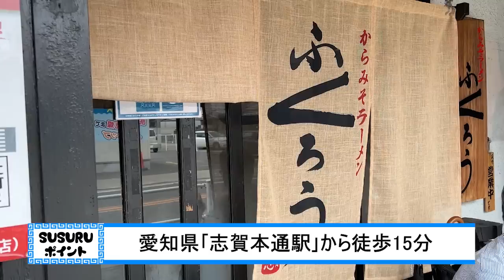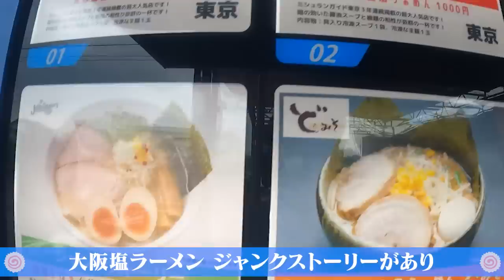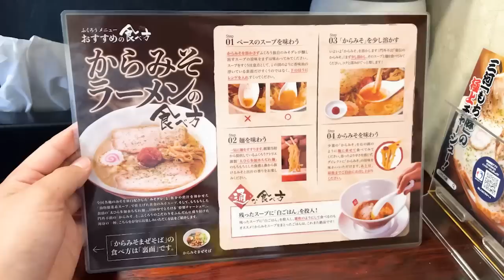【チャーシューメン】分厚いチャーシューが大量に乗るラーメンをおかずにライスをかきこむ。をすする からみそラーメン ふくろう 本店【飯テロ】SUSURU TV.第2380回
↓SUSURU自販機設置個所情報はこちらから！

金曜日は辛いラーメンの日ということで今日は辛味噌ラーメン
赤湯辛味噌ラーメンという山形県南陽市で提供されているご当地ラーメン
パンチのある味噌味でライスもすすみます
〔編集 ノビー〕

【本日のお店】
からみそラーメン ふくろう 本店
愛知県名古屋市北区辻町2-32

〒164-0001
東京都中野区中野3-42-2
SUSURU宛　まで！